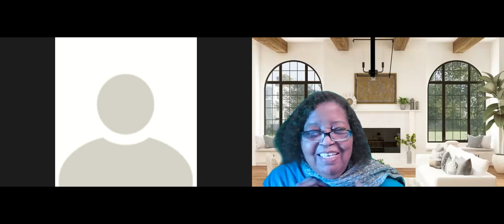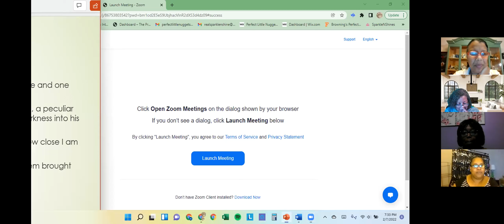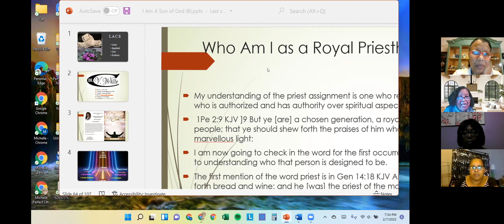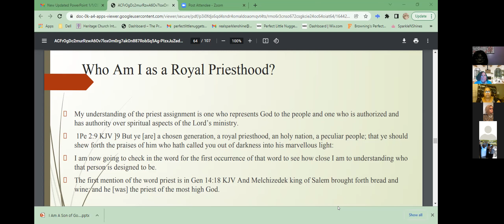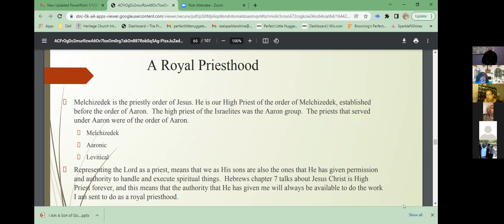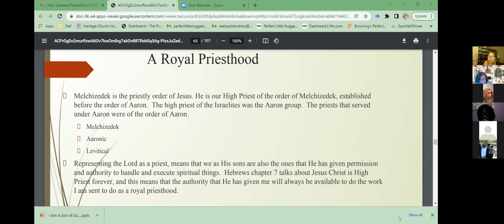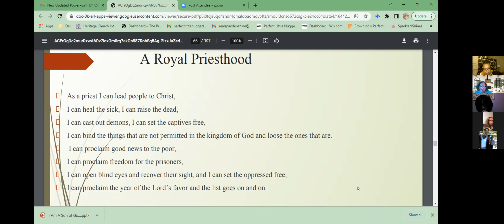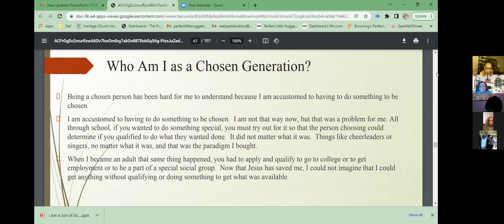video1756629129 I am a son of God and as a son I am positioned to operate as a Royal Priest.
I am a son of God and as a son I am positioned to operate as a Royal Priest.

What does that mean. This video gives a detailed explanation of what duties are assigned to believers as Priest.

Representing the Lord as a priest, means that we as His sons are also the ones that He has given permission and authority to handle and execute spiritual things.  Hebrews chapter 7 talks about Jesus Christ is High Priest forever, and this means that the authority that He has given me will always be available to do the work I am sent to do as a royal priesthood.